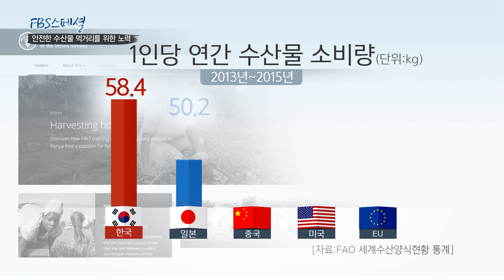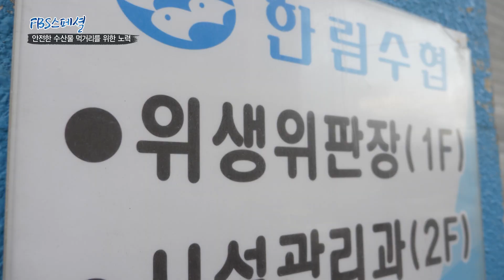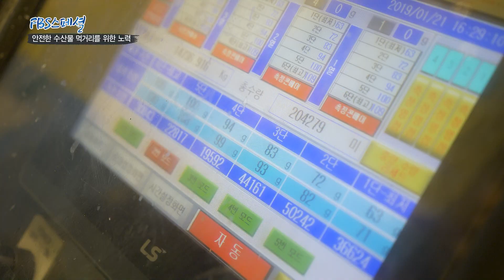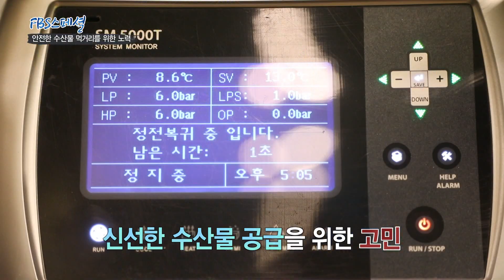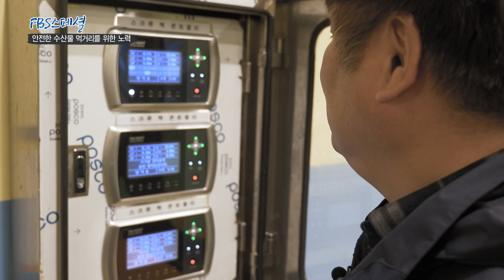FBS스페셜 안전한 수산물 먹거리를 위한 노력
최근 해양수산부가 조사한 수산물 구입 시 고려사항을 살펴보면,
응답자 32%가 선택한 신선도가 1위를 차지했다.
소비자들은 보다 신선하고 안전한 수산물을 구입하길 희망하고 있다.
신선한 수산물을 공급하기 위해서는 저온유통체계를 갖추는 것이 우선돼야 하지만,
대부분의 위/공판장들이 제대로 된 체계를 갖추지 못하고 있는 것이 현실이다.
이에 본 프로그램에서는 전국에서 처음으로 저온시스템 위판장을 구축한
제주한림수협을 찾아 위판장과 어류자동선별기를 소개하고,
시스템을 바꾼 후 달라진 점/장점 등을 살펴본다.
또, 전문가 인터뷰를 통해 수산물 저온시스템이 필요한 이유를 들어보고,
안전한 먹거리를 위한 정부의 ‘수산물저온유통체계 구축방안’을 살펴본다.
이를 통해 향후 수협이 나아가야할 방향성을 제시하고자 한다.